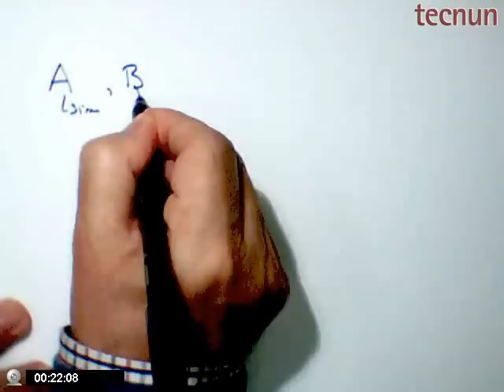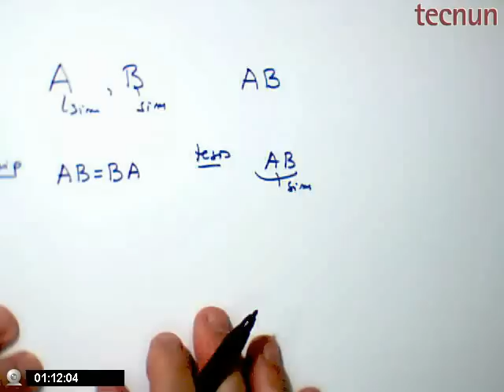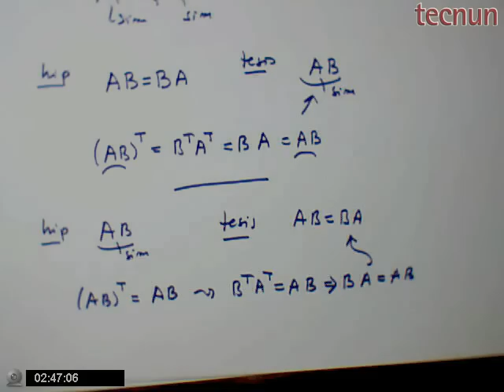Matrices 16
Juan Flaquer, profesor de matemáticas de la Escuela Tecnun, resuelve el siguiente problema.